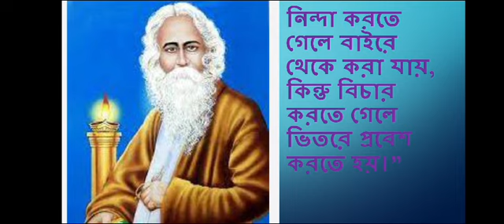/ঝরাশ্রবণে কবির প্রতি শ্রদ্ধাঞ্জলি/Tribute to Tagore/তুমি রবে নীরবে/ কবির প্রতি শ্রদ্ধার্ঘ/বিশ্বকবি/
বৌ-ঠাকুরাণীর হাট (১৮৮৩)
রাজর্ষি (১৮৮৭)
চোখের বালি (১৯০৩)
নৌকাডুবি (১৯০৬)#
প্রজাপতির নির্বন্ধ (১৯০৮)
গোরা (১৯১০)#
# ঘরে বাইরে (১৯১৬)
চতুরঙ্গ (১৯১৬)
যোগাযোগ (১৯২৯)
শেষের কবিতা (১৯২৯)
দুই বোন (১৯৩৩)
মালঞ্চ (১৯৩৪)
চার অধ্যায় (১৯৩৪)।